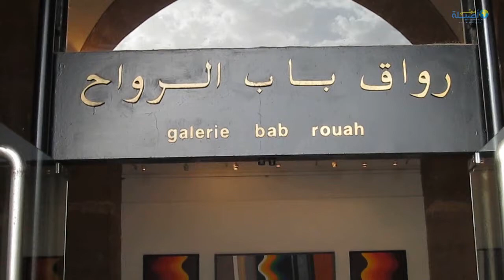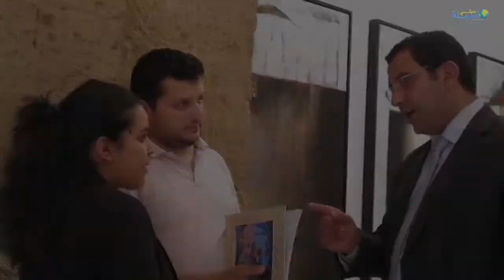Azayla Paint 11 juin 2014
Azaïla Paint
Assilahcity
13